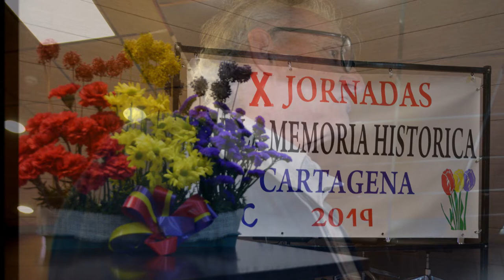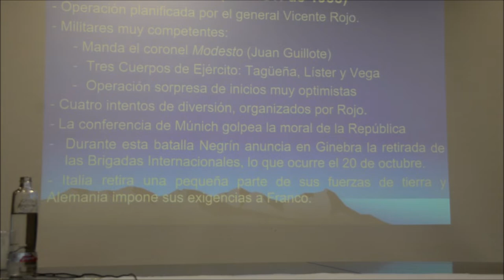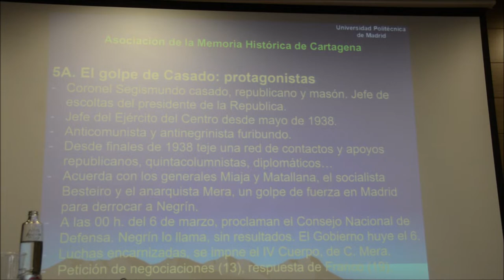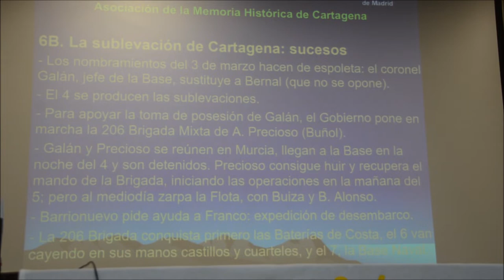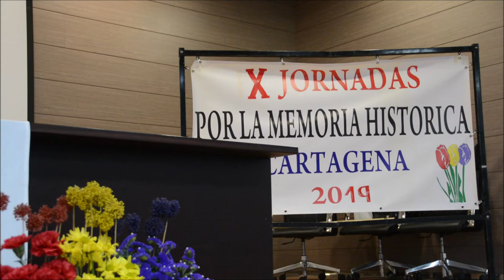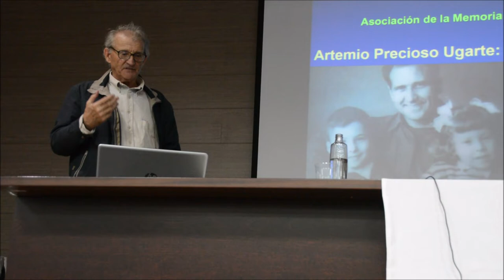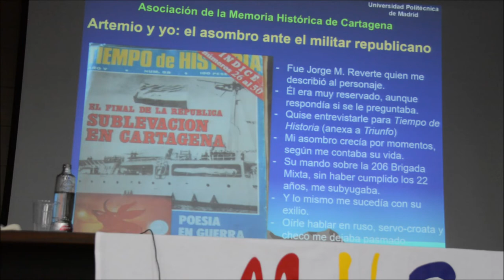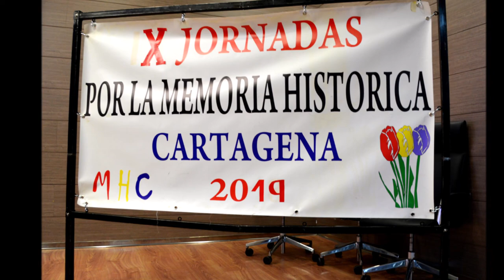Pedro Costa Morata - Marzo del 39 en Cartagena - El mayor Artemio Precioso enfrenta la sublevación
Pedro Costa Morata  - Marzo del 39 en Cartagena  - El mayor Artemio Precioso enfrenta la sublevación franquista.
15/03/2019
Asociación Memoria Histórica Cartagena
Está pasando...
Cartagena